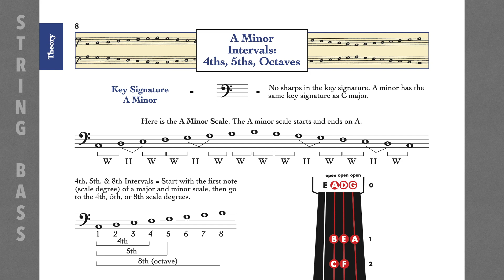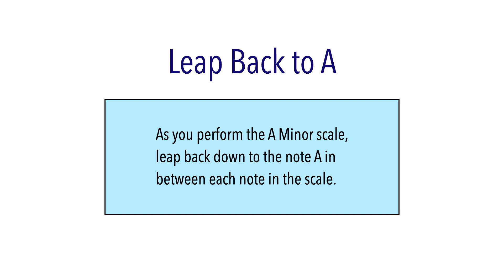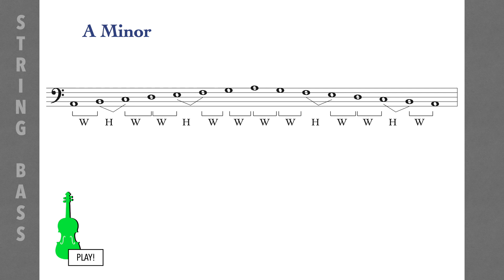A Minor Scale, String Bass - Scale Series - Basic Music Theory and History for Strings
This Scale Series video introduces the A Minor scale for string bass (page 8).

The Scale Series is a series of videos that collects all 10 scales from Basic Music Theory and History for Strings • Workbooks 1 and 2 and presents them in one play-along playlist, providing an audio guide for student practice. Each video features a unique “Scale Challenge” that helps students master the scale through a new application. This playlist is a perfect companion to the workbooks, whether learning independently from home or in a classroom setting.

Basic Music Theory and History for Strings • Workbook 2 • String Bass by Wendy Barden and Terry Shade (Kjos Music) is a supplemental workbook loosely based on the progression of lessons taught in the popular string method String Basics.

Basic Music Theory and History for Strings • Workbook 2 • String Bass is available from your local music store.